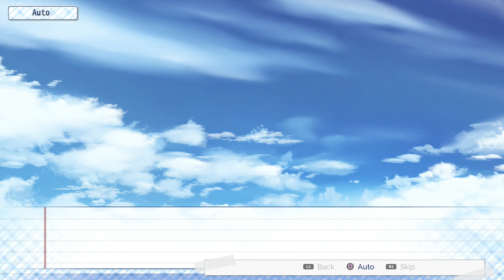Seeing Kyouko In The Bath!!!! - Part 3 - The Language of Love - PS5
Mitsuki moves from the country to Tokyo to attend a rigorous cram school, with the hopes of passing his university entrance exams next spring. He soon finds, however, that his other classmates treat him like a social outcast, being the oldest at his school by far. It proves impossible to make friends, and Mitsuki consigns himself to an isolated, lonely existence...

That is, until he meets the single mother, Himuro Kyouko, who just-so-happens to live in the same apartment complex as him. Mitsuki offers to help Kyouko babysit her daughter, Tama. Kyouko, in turn, helps Mitsuki study for his upcoming exams. Over the course of a year, the two bond — first, as friends, and then as something more.
And I Hope You Guys (OR Gals) Enjoyed This Video, I Had Fun Making This Video So Let Me Know What VN Game, DDLC Mods Or Games I Should Play Next On My Channel?